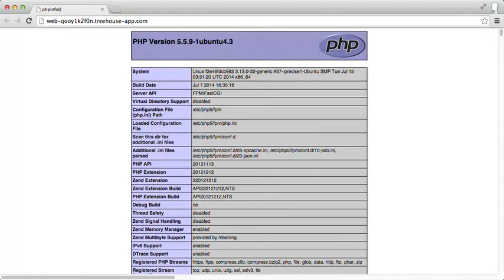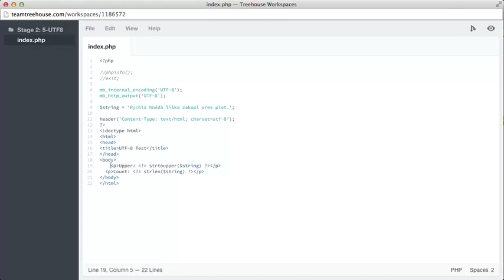Understanding UTF8 - PHP Standard and Practices Part 7